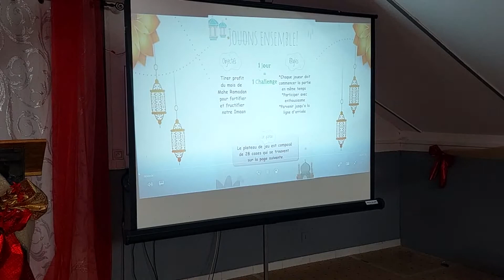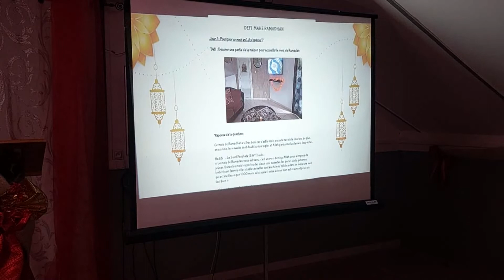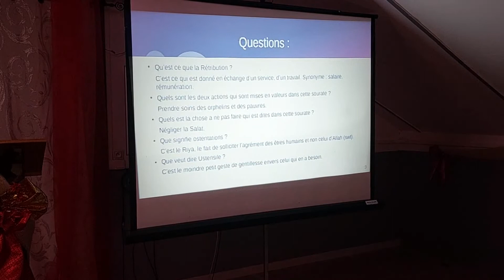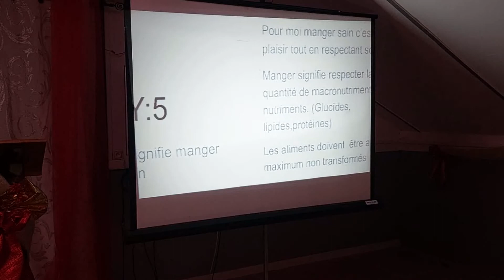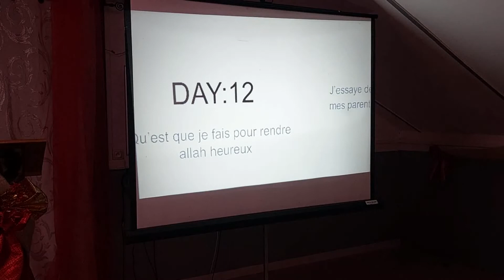Run Est - Eid ul Fitr 01 Shawaal 1443 - 02 Mai 2022 - Programme2